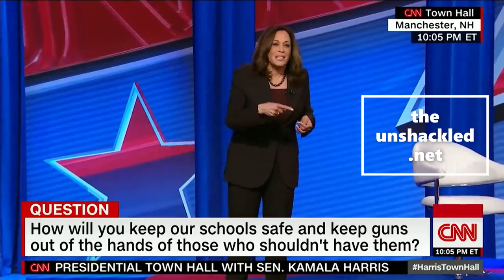Kamala Harris Promises"Executive Action"’on Gun Legislation First 100 Days